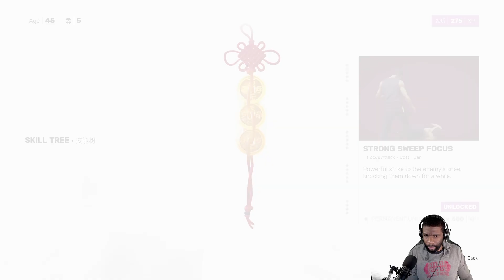BACK WITH MORE DEADLY HANDS | SIFU - Part 2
and click that bell notification to never miss an upload. Thanks for the love. Also look into becoming a member for more perks and benefits.

★ Other Platforms/Channels ★

★ For Supplements ★